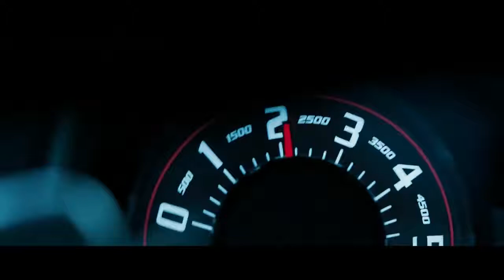XXXTENTACION - A Ghetto Christmas Carol / Dodge SRT Showtime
Video Original: Gangster Gang